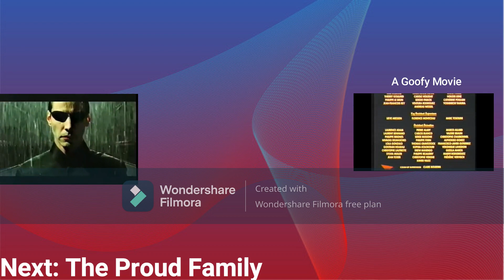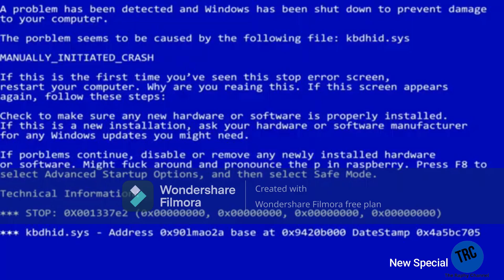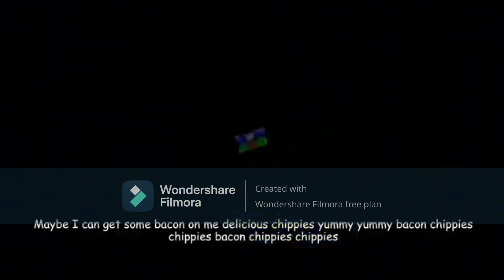Toon Jones/TRC Continuity (June 13th, 2024)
Toon Jones: After a new Rise of Resistance, The movie Premiere of A Goofy movie, and a Season 1 Episode of The Proud Family!

TRC: After a Special Motorola Ident Bloopers!
Credit to @alchappers_g4ptv for the episode of Motorola Ident Bloopers, @endcreditsfan4880 for the credits of a Goofy movie, and @pinchraccoonandmiladylover5923 for the credits of the Proud Family!